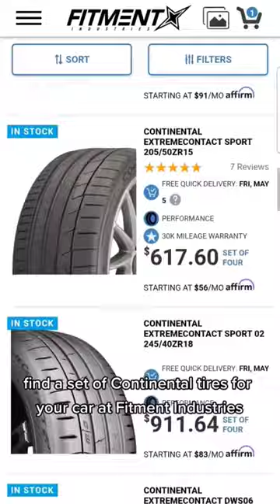These tires may have the best warranty we've seen!